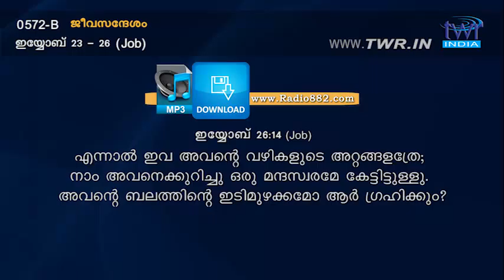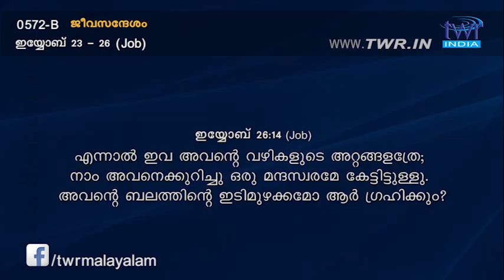TTB ഇയ്യോബ് 23-26 (0572-B) Job Malayalam Bible Study